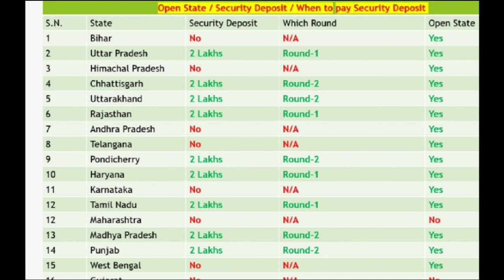NEET PG 2022 STATE WISE SECURITY AMOUNT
👉DOWNLOAD.   E-BOOK 📚

1. Your Dream Branch
2. Your Rank/Score
3. Your Preferred States
4. Service Bond
5. Tuition Fee Budget (only for Private/Deemed)
6. Future perspective

1.Notification & Updates for Application form, Counselling forms, Counselling dates
2.Real Time Counselling Information & Updates
3.Previous Year Cut-offs
4.Round-wise Strategy of how to proceed with the counselling
5.College Analysis & Comparison among all possibilities
6.Guidance in selecting colleges & branches according to current scenario.
7.Complete Choice Filling Support for All India counselling,  Karnataka, UP, Maharashtra,  Madhya Pradesh, West bengal,  Uttarakhand, Andhra Pradesh , Telangana , Bihar and other State, DNB,NBE diploma & CPS courses
8.We provide choice filling preferences for all rounds
9.Candidates can meet/Talk/Chat with me personally for personal counselling (unlimited), Queries and doubts are solved on mobile through calls, whatsApp,  video call & messages
10.Fees Structure Details
11.List of top colleges & colleges & branches wise cutoff (All India, MH State , DNB ,Karnataka,  Uttar Pradesh & others States ) will be provided.
12.Actual Stipends as per colleges
13.Documents Required for Counselling
14.Latest Seat Matrix
15.Current Bond Details
16.Stray Vacancy/ Mop-up Round details
17.Refund Policy and Rules
18.Court Cases related to Fee, domicile and other eligibility criteria etc if any
19. In case due to any reason, you decide not to take admission this year, you can avail counselling guidance for free. next year.
20.The most important part is the continuous updates will be provided to explain you the whole Admission / Counselling process and Opportunities.